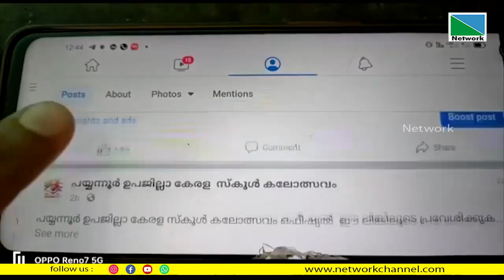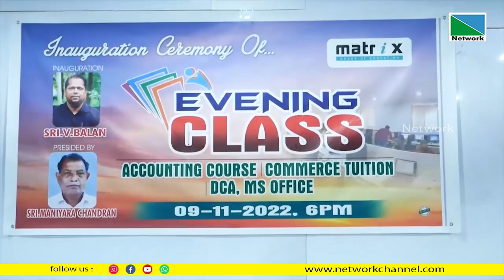10 NOVEMBER 2022